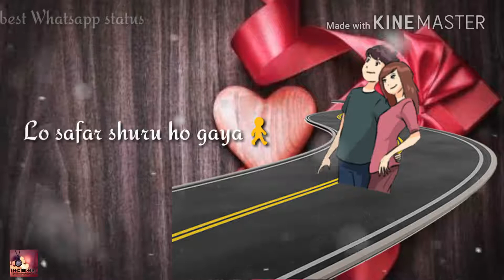Lo safar female version WhatsApp status Full HD